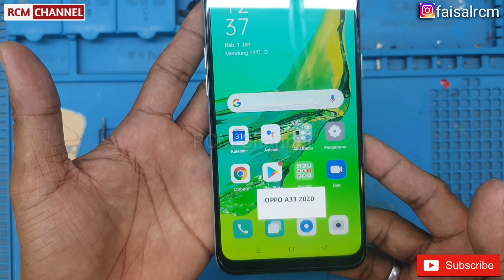Cara bongkar oppo A33 2020 || Disassembly oppo A33 2020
Cara bongkar oppo A33 2020 atau Disassembly oppo A33 2020

cukup mudah dan cepat tentunya harus hati-hati dan teliti.

Gunakanlah alat plastik yg tipis untuk membuka lcd dan backdoor sperti lapisan luar touchscreen tab advan atau plastik botol aqua, besi plat yang tipis,mesin pemanas atau blower dan obeng + untuk membuka baut.

Terima kasih semoga video ini bermanfaat.

Salam
RCM Channel